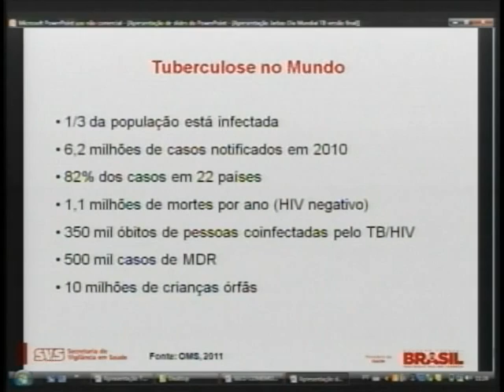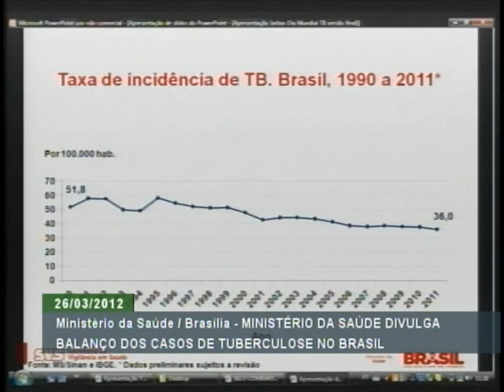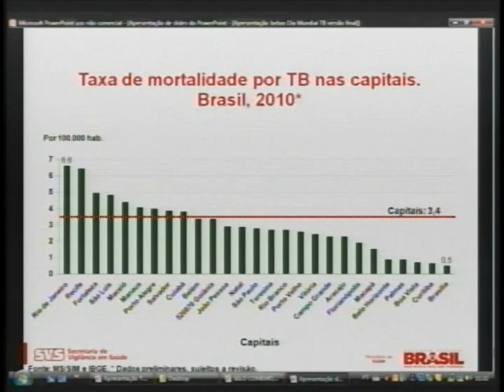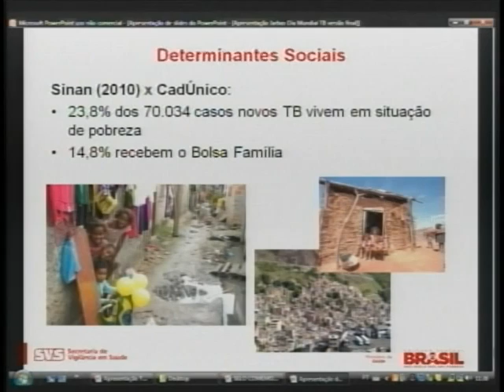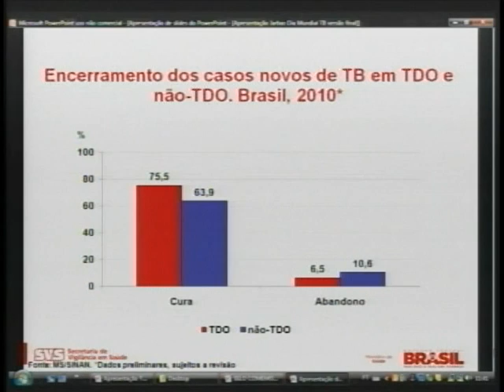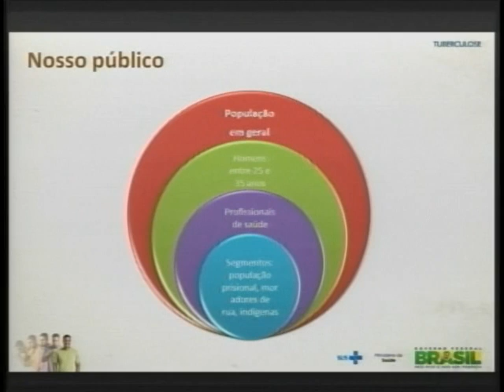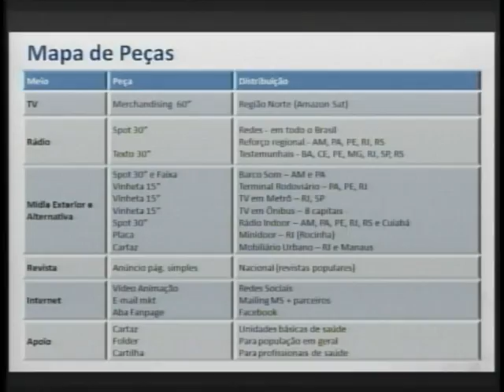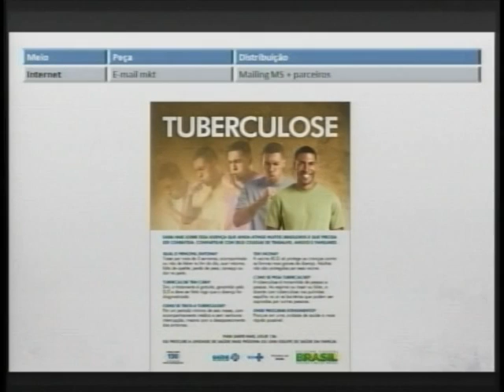Número de casos de tuberculose no Brasil cai 3,54% em 2011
ATIVIDADES DO GOVERNO - 26.03.12: O ministro da Saúde, Alexandre Padilha,  e o secretário de Vigilância em Saúde, Jarbas Barbosa, apresentaram nesta segunda-feira (26) um balanço da tuberculose no Brasil. Durante a apresentação, eles anunciaram uma nova campanha sobre os cuidados e o tratamento para a doença. A campanha "Tosse por mais de três semanas pode ser tuberculose" já está sendo veiculada nos principais meios de comunicação do país. Veja apresentação na íntegra.